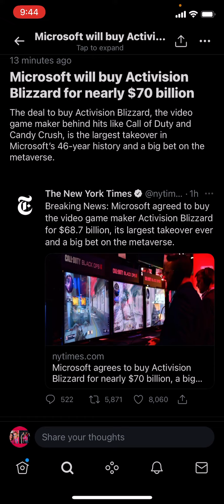trinamiller100 News Update: Microsoft Bought Activision Blizzard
I’ve got some gaming news I wanted to share. Microsoft bought Activision Blizzard for $68.7 billion.